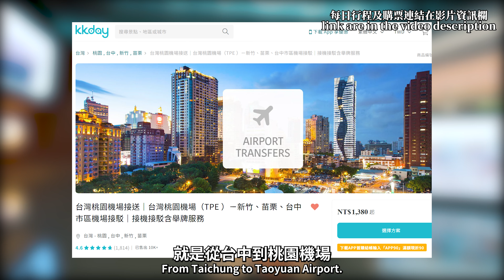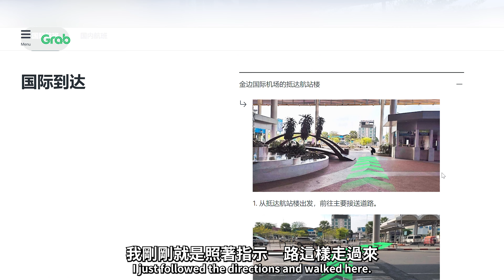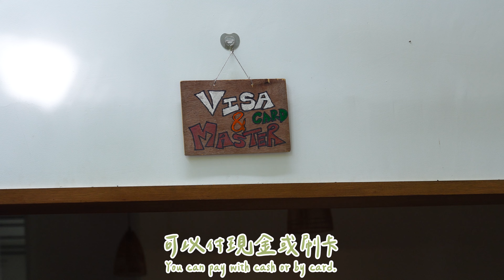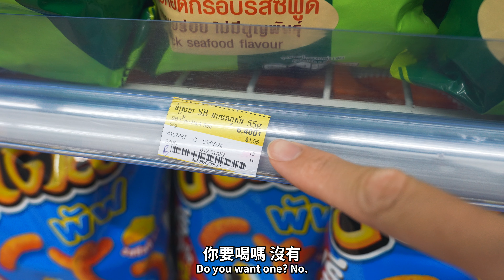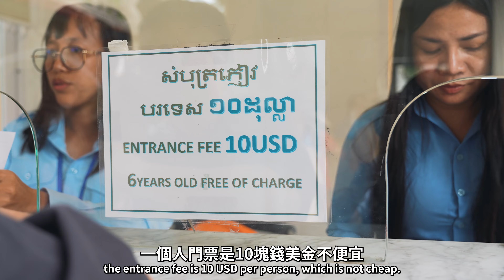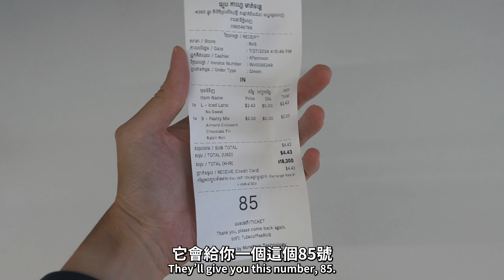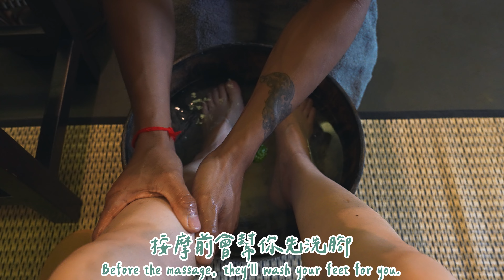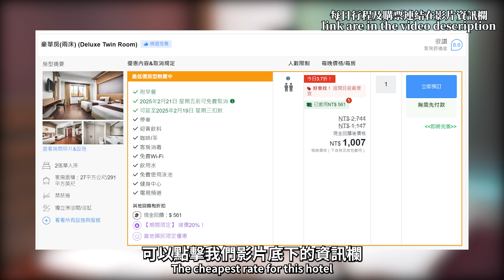柬埔寨自由行EP1🇰🇭柬埔寨能多危險？最新旅遊現況！滿街飛車黨？入境被收小費？柬埔寨治安很差？(柬埔寨現況/柬埔寨金邊/柬埔寨旅遊/柬埔寨旅行/柬埔寨景點/柬埔寨美食/金邊景點/桃機過境飯店)2A夫妻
🇹🇼桃機國境飯店：青埔商旅
🔸折扣碼效期：09/24 00:00 - 10/24 23:59
🔥限量100組
🔸行程出發期限：至2024/12/31
🔸使用方式：點選2A夫妻專屬連結才可使用
🌟【Kkday網路】
❤️Day1行程
飯店：Ohana Phnom Penh Palace Hotel
⚠️僅回覆影片下方留言的發問🙏
【2A夫妻Instagram】
【2A夫妻E-mail】
＊網路發言自由又方便，請不要當隨便
＊請尊重跟自己喜好想法不同的人事物
＊發言前請先反思若自己聽到有何感受
Cambodia Travel EP1 🇰🇭 How Dangerous is Cambodia? Latest Travel Updates! Street Gangs Everywhere? Bribed at Customs? Is Cambodia’s Safety Really That Bad? (Cambodia Travel Updates / Phnom Penh / Cambodia Travel / Cambodia Tourist Spots / Cambodian Cuisine / Phnom Penh Attractions / Taoyuan Airport Transit Hotel) 2A Couple